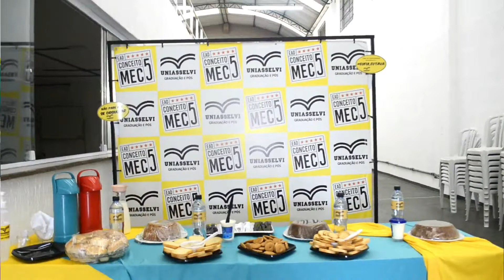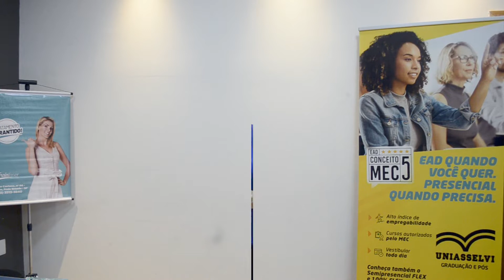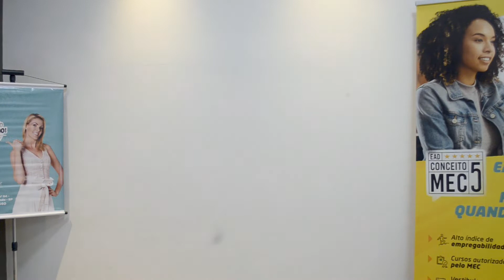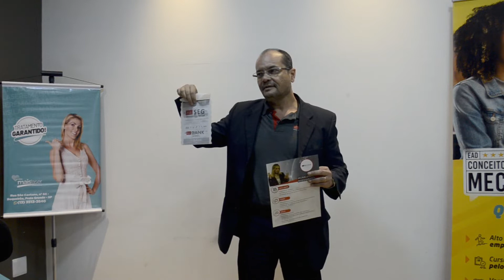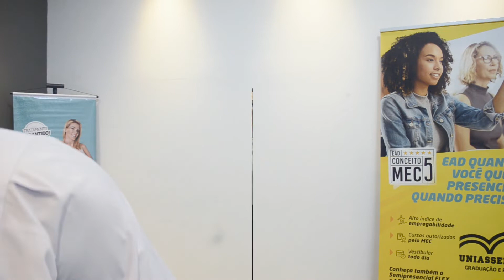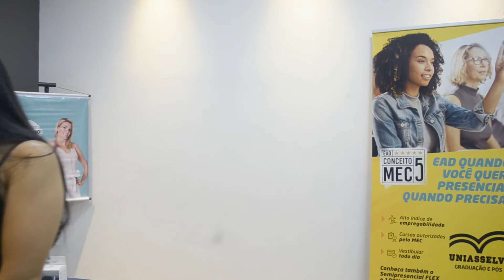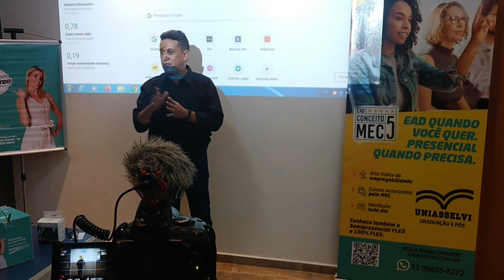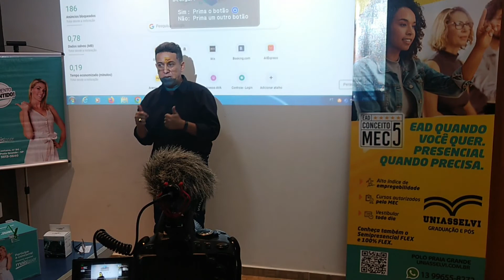ENCONTRO DO CLUBE DE NEGÓCIOS GNI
No  ultimo dia  29 de Julho foi realizados o "CAFÉ DE NEGÓCIOS e NETWORKING"
Com apoio: Jornal  Giro da  Baixada
Ibes - Instituto Brasileiro de Ensino Superior Praia  Grande
Fábio Leite (  Consórcio Porto Seguro)
Robson Dionizio (Clinica Diomed)